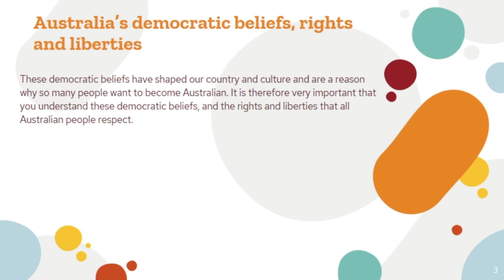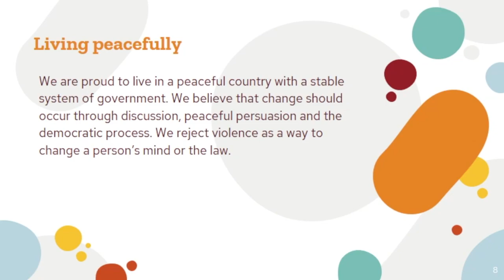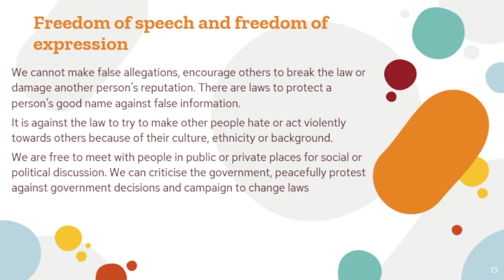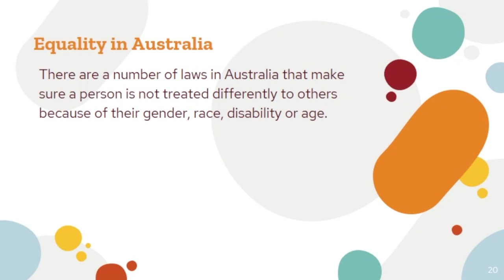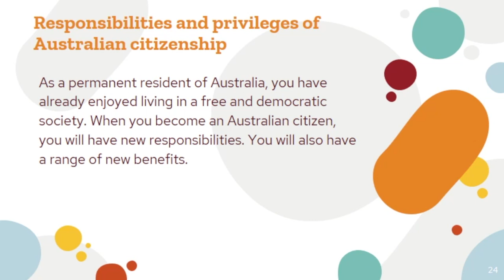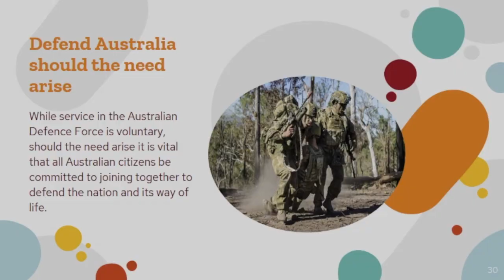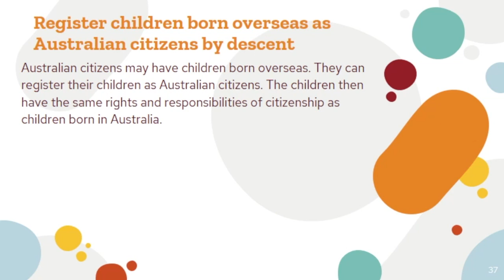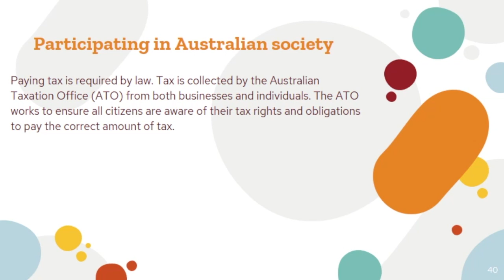Australia Citizenship Test Our Common Bond Part 2 Australia Democratic beliefs, rights and liberties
This video is part 2 of the testable section of Our Common Bond - Australia's Democratic beliefs, rights and liberties. You can find sample test questions at our